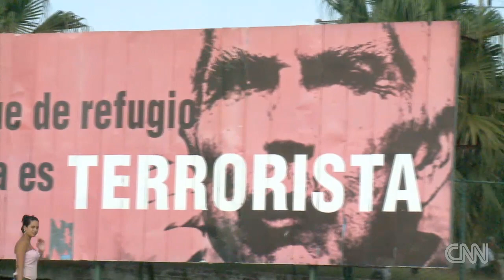Why Cuba can be a haven for fugitives, like Edward Snowden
If Edward Snowden flees to Cuba, then he would not be the first fugitive to do so, as CNN's Patrick Oppmann reports.